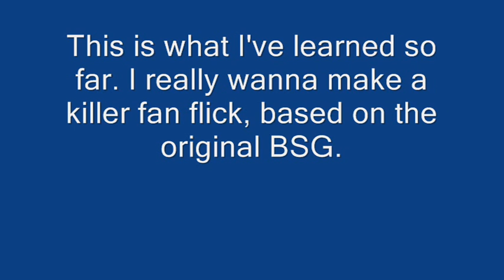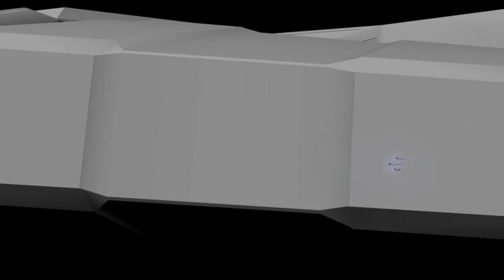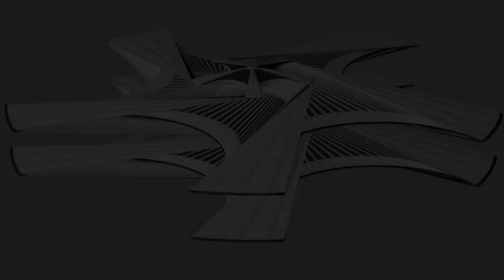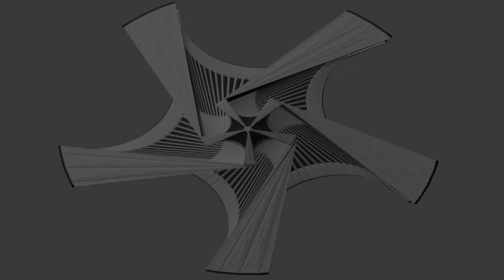Ol' skool Battlestar Galactica fan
I'm tryin' to learn how to do 3D modeling and animation, so I can make a fan flick. You're input is  most appreciated as I want to learn how to make this as realistic looking as possible!

The Music is By Zoe Keating! (Neat! her name is Zoe too!)